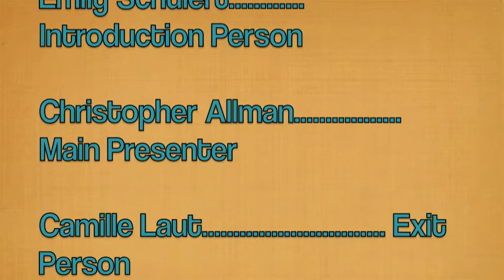Final draft of Kickstarter MovieXXX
Final draft of my kickstarter movie